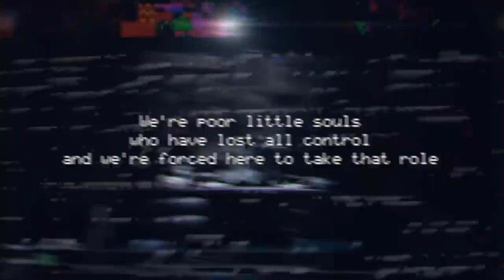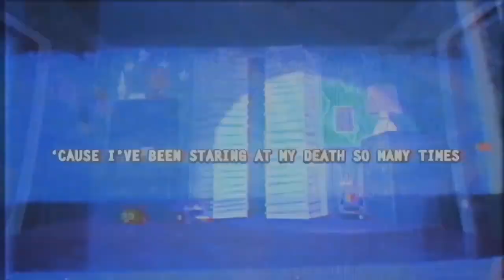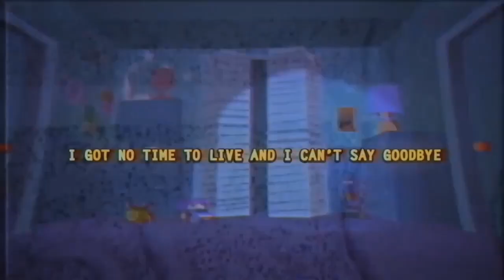top 10 mejores canciones de fnaf colaboración con @rubikoolrk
En este video estaremos viendo 10 mejores canciones de fnaf